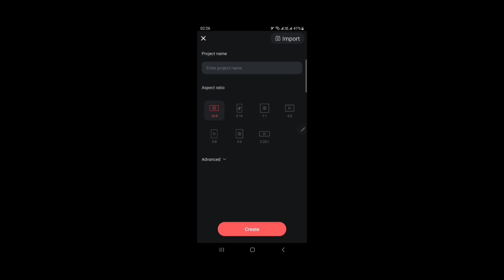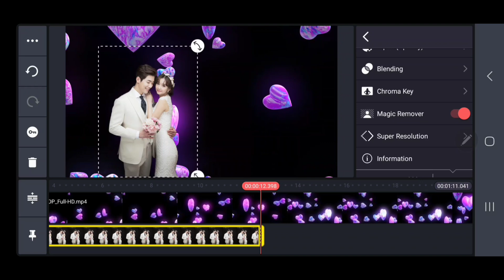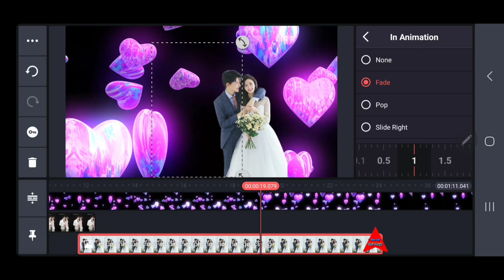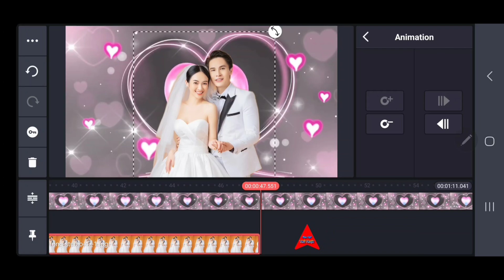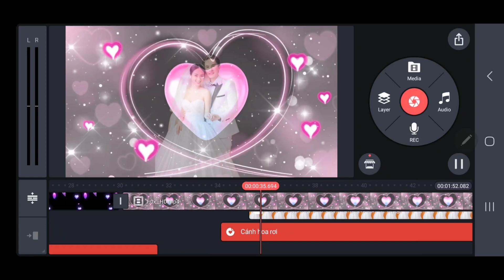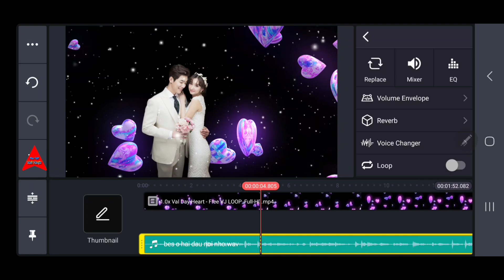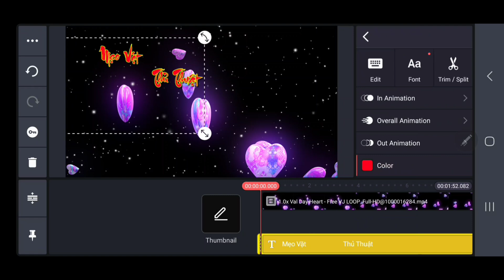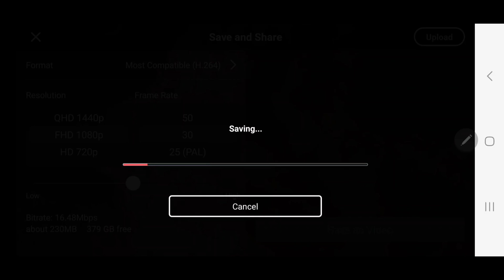Làm video ghép ảnh,ghép nhạc bằng điện thoại thật đơn giản.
Hướng dẫn cách làm video ghép ảnh,thêm nhạc,thêm hiệu ứng tuyệt đẹp bằng điện thoại.